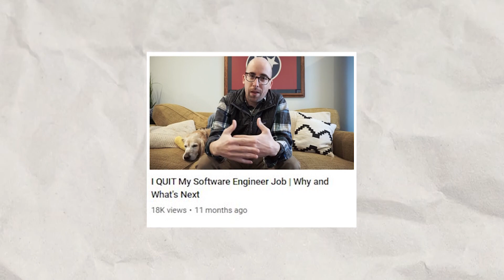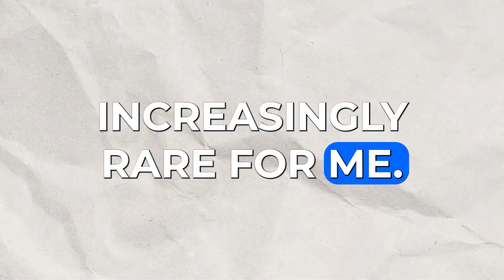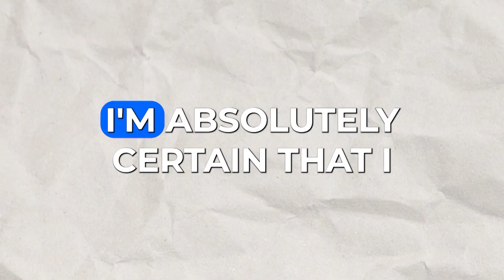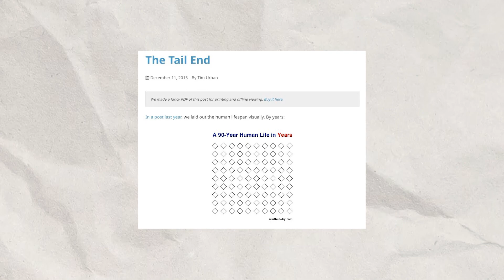1 Year as a Self-Employed Developer - Key Takeaways